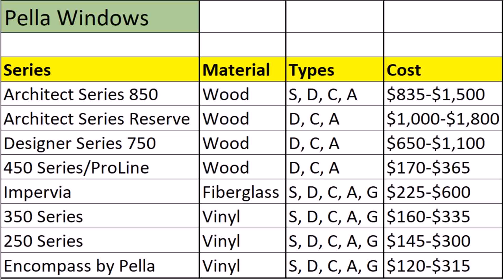Pella Designer Series Sliding Door Price (see description)